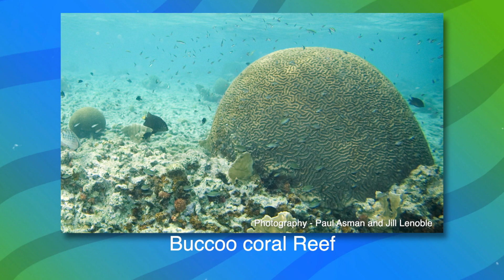“Being Reliable” - Kids X-Press (KX220021)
Meet kids from around the world to see how they are shining for Jesus while developing their character with Aunt Francine and Sofia.

KX220021